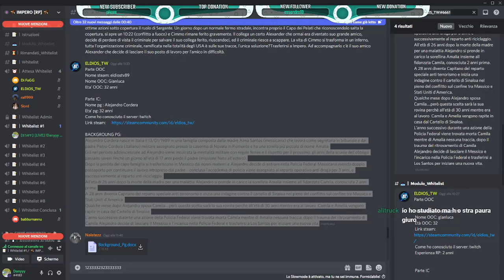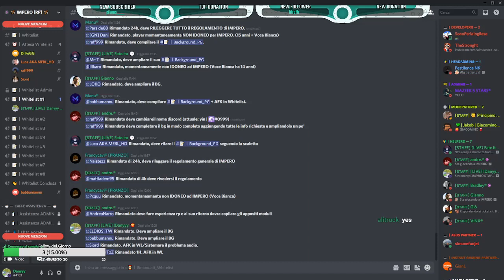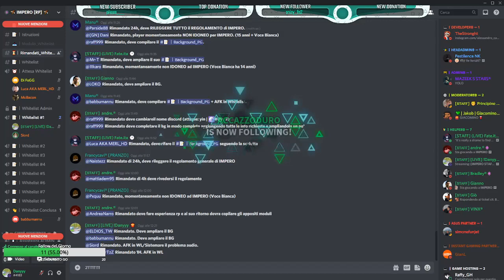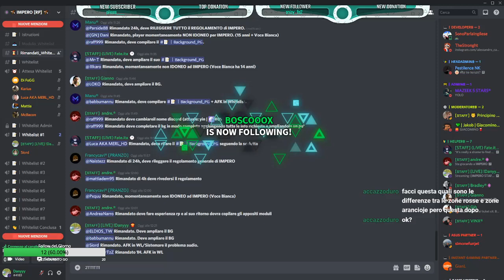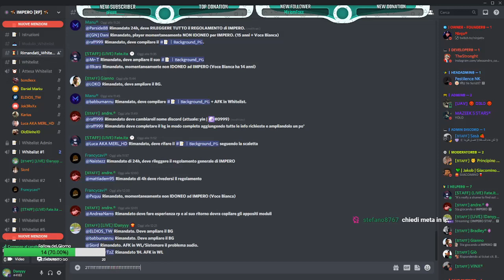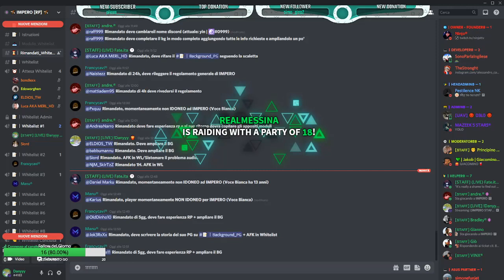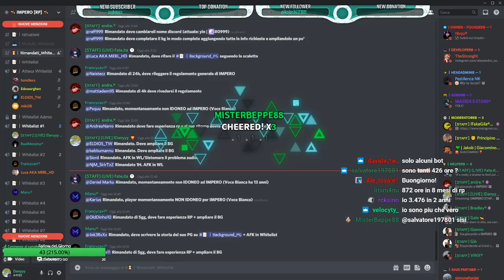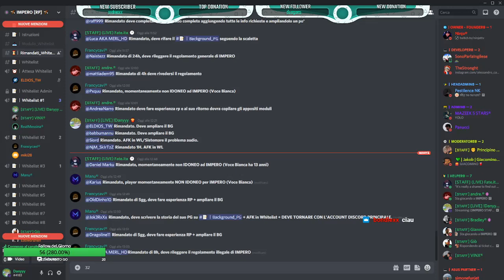[IMPERO STAFF] - Whitelist di IMPERO #11